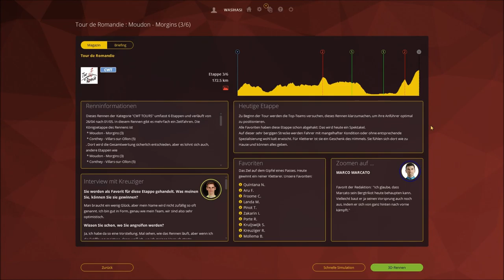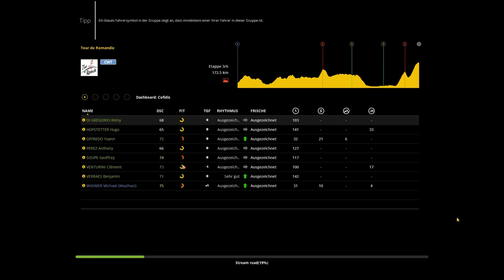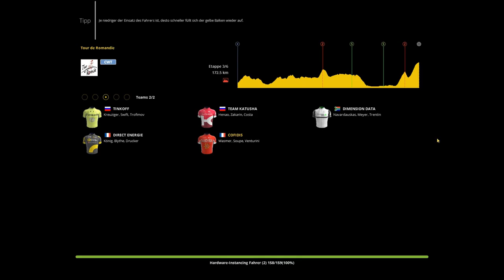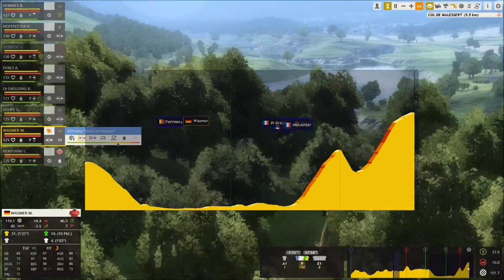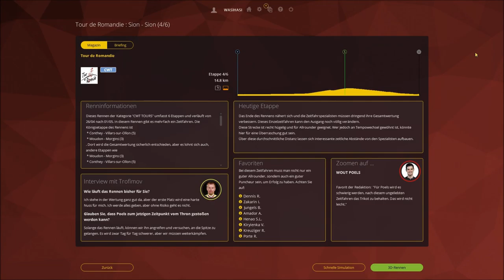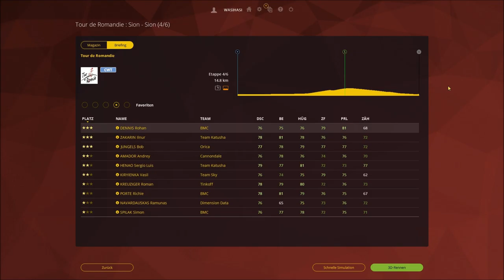RADSPORT MANAGER 16 #025 ◄ Letzter Schliff für den Giro ► Let's Play